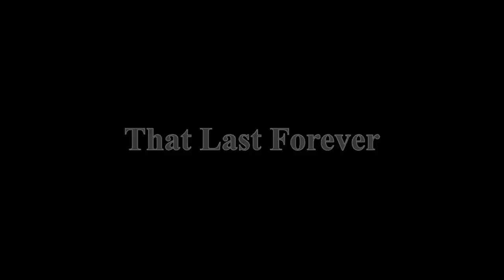Official No Names Trailer (2013)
Hope All Enjoy!! please spread the word around about this trailer!! it will be much appreciated!!
thanks for all the love and support and for all those that participated in the making of 'No Names'!!!